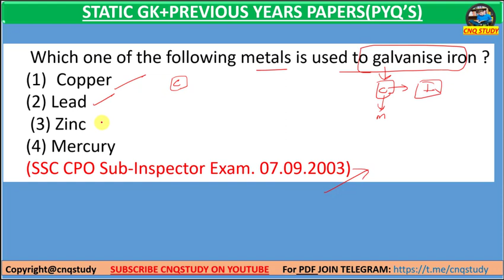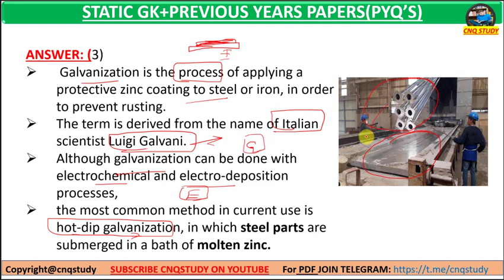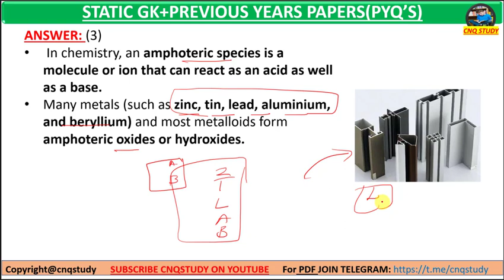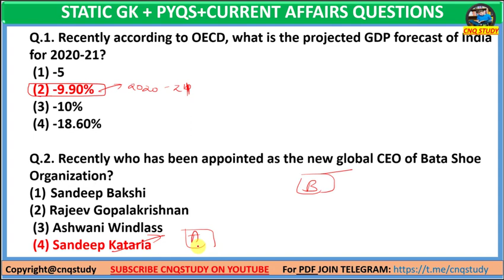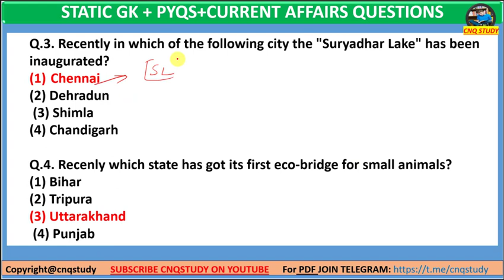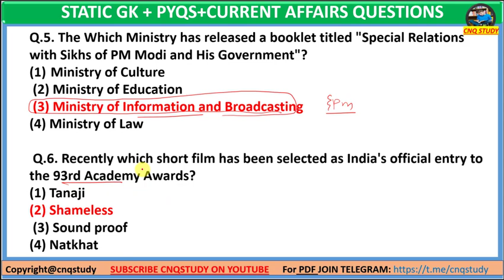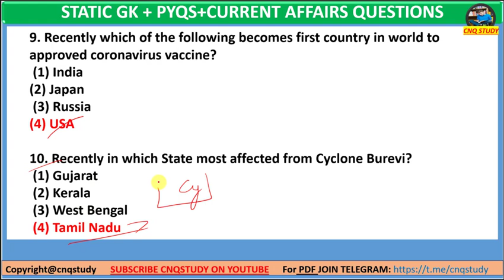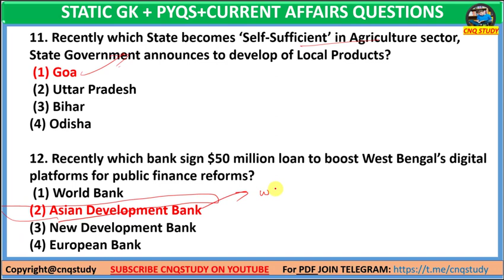Telugu Current affairs+pyqs+static gk RRB NTPC|SSC| BANKING|APPSC|TSPSC upcoming exams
Useful for UPSC,APPSC,TSPSC,Railways, polytechnic lecturers,  State psc and for all competitive exams